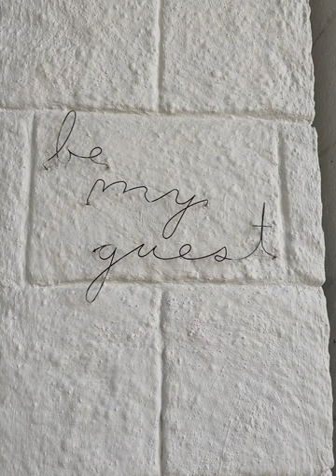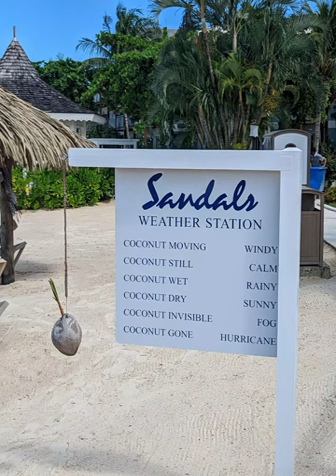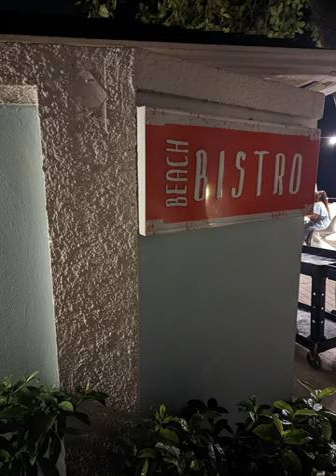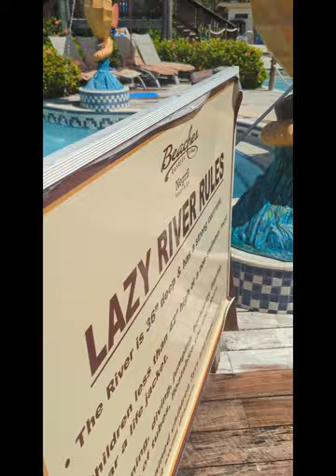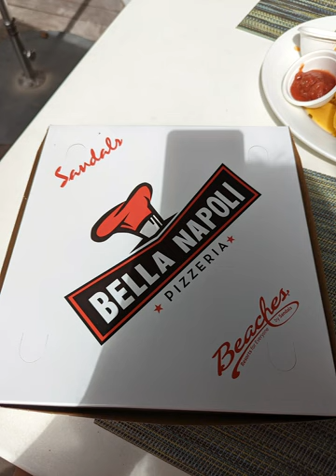Sandals Negril 2022